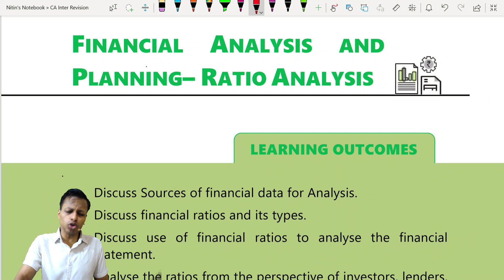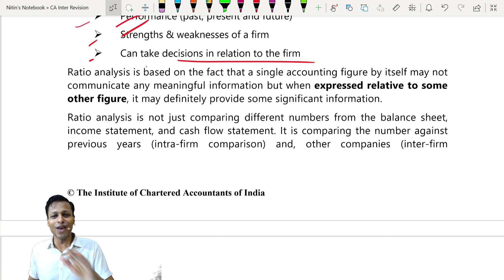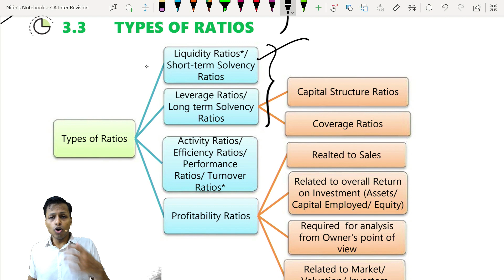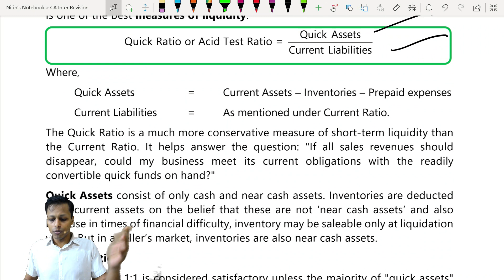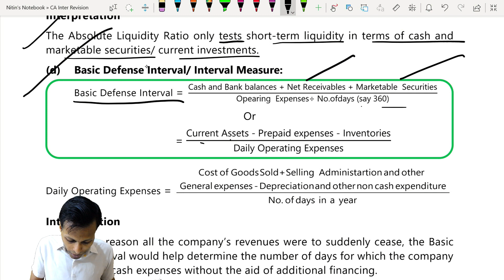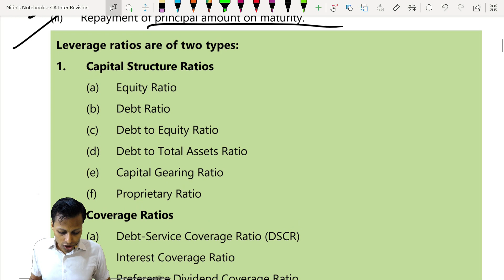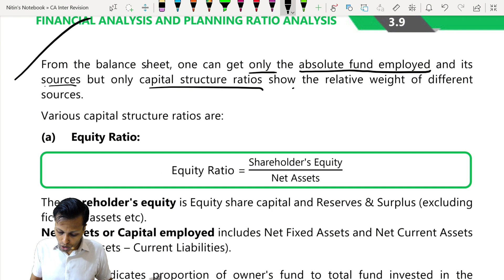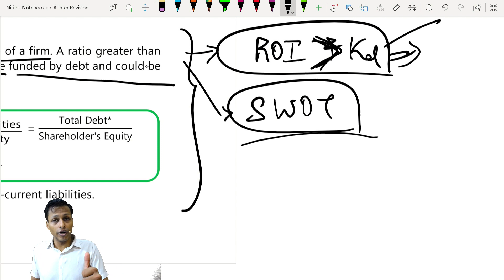Ratios , Full Module Covered In The Videos , CA Inter , CMA Inter , BBA , MBA , bcom